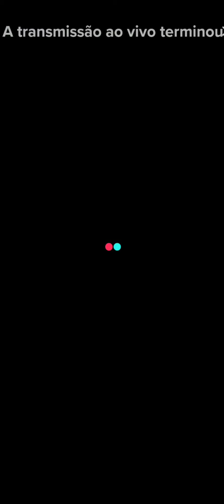Live BCarolyna 08-11